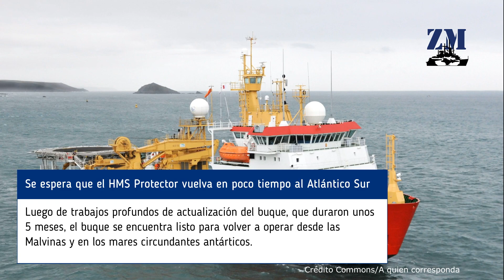Se espera que el HMS Protector vuelva en poco tiempo al Atlántico Sur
El HMS Protector, un buque de patrulla antártica británico, volverá a estar patrullando en poco tiempo y se dirigirá nuevamente a las aguas del Atlántico Sur.
La noticia fue levantada por el sitio UK Defense Journal, citando fuentes de la Royal Navy, las cuales mencionaron que luego de trabajos profundos de actualización del buque, que duraron unos 5 meses, el buque se encuentra listo para volver a operar desde las Malvinas y en los mares circundantes antárticos.